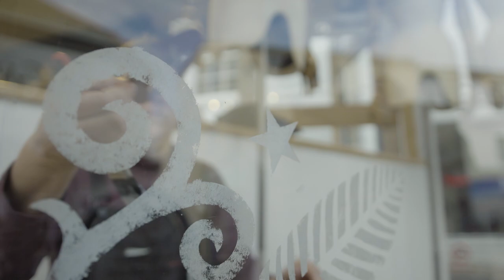Seasalt Cornwall Christmas Windows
Creating our Christmas windows displays is one of the team’s favourite projects each year. Watch the Falmouth windows come to life under the watchful eye of lovable Yoshi the dog. SeasaltChristmas.